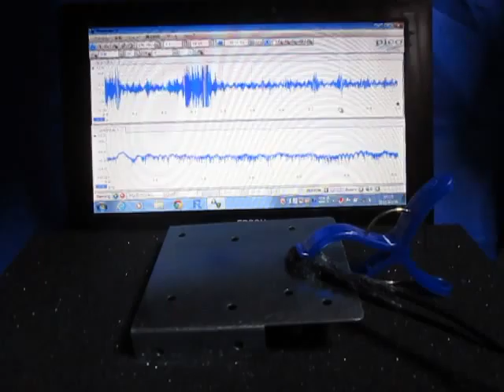超音波‹応用›実験 Supersonic wave experiment